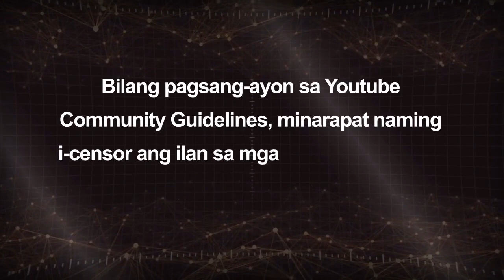OFW SA JORDAN GINAGAWANG ALIPIN. NANAY NIYA, HUMAHAGULGOL AT NAIS SYANG IPA-RESCUE!